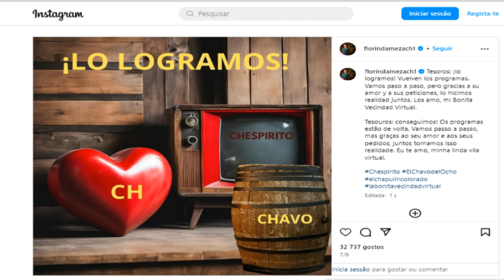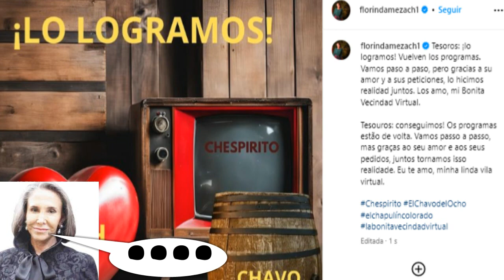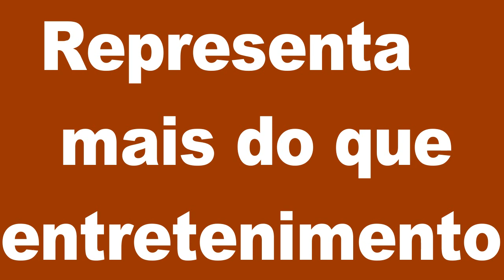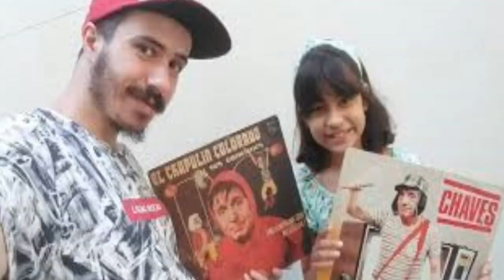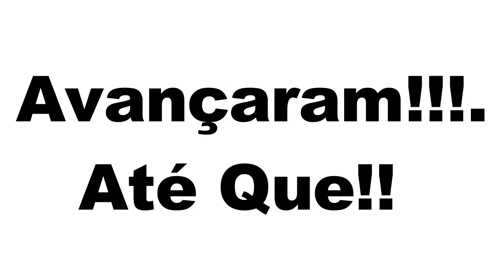CHAVES E CHAPOLIN: SERIADOS VOLTARÃO AO SBT E REVOLTA FÃS COM NOVAS VOZES E desagradam públicos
Chaves e Chapolin já têm data prevista para voltar ao ar no SBT. Depois de quatro anos sem exibição em todo o mundo, por problemas relacionados a direitos autorais, as séries mexicanas finalmente retornam ao grande público. Na emissora brasileira, a volta deve acontecer em outubro.